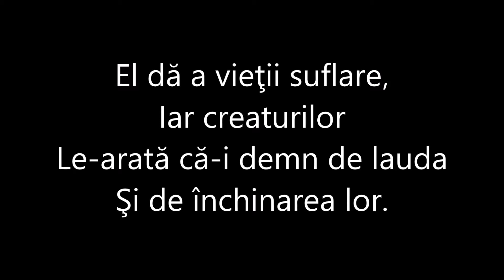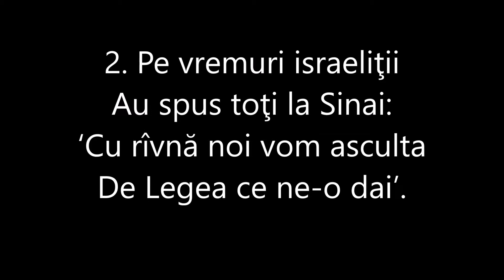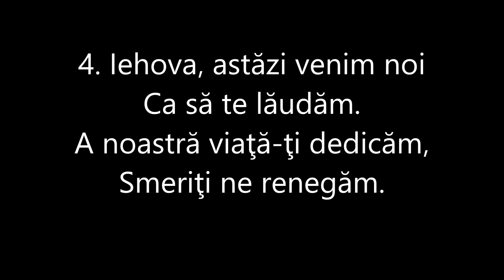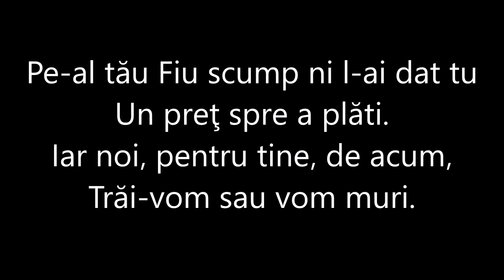Cîntarea 13 Dedicarea creştină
Cîntarea 13
Dedicarea creştină
Cîntaţi laude lui Iehova